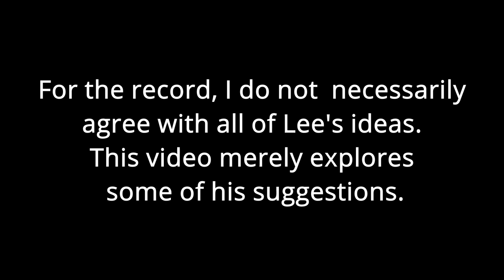Timelapes-Drawing Bruce Lee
Bruce Lee (1940 – 1973) was a Hong Kong and American martial artist, martial arts instructor, actor, director, screenwriter, producer, and (self proclaimed) philosopher. He was the founder of Jeet Kune Do, a hybrid martial arts philosophy drawing from different combat disciplines that is often credited with paving the way for modern mixed martial arts (MMA). Lee is considered by critics, media, and other martial artists to be the most influential martial artist of all time and a pop culture icon of the 20th century, and is credited with bridging the gap between East and West.

Drawing by Neil Cilliers, pencil on paper, A4.

Music: "Fallen Kingdom," written and performed by SilentCrafter.
Dialogue: Bruce Lee interview on The Pierre Berton Show, 1971.